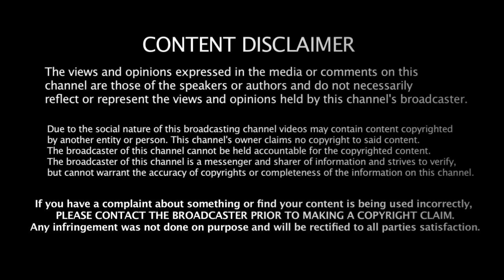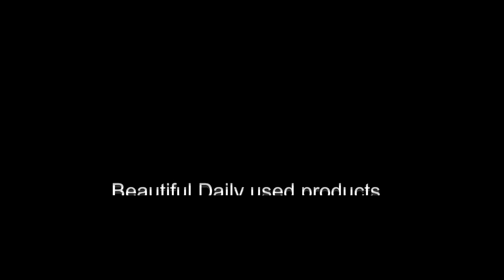LIC Agent to Modicare GBD | Mr.Bipin Choudhury | Global Black Diamond Director